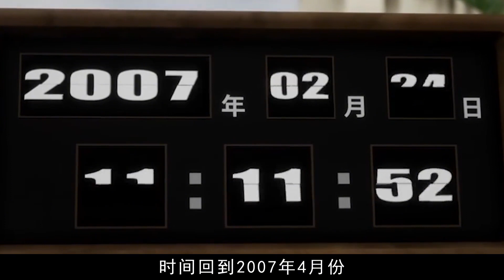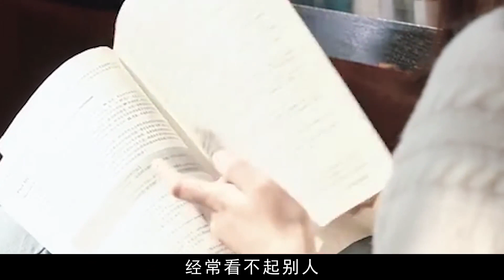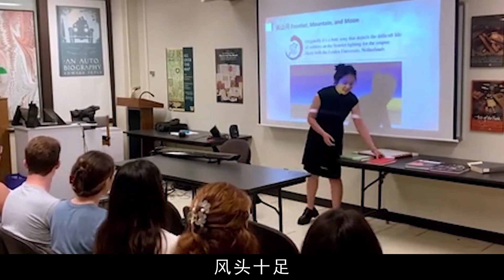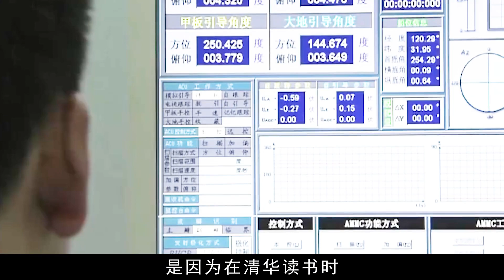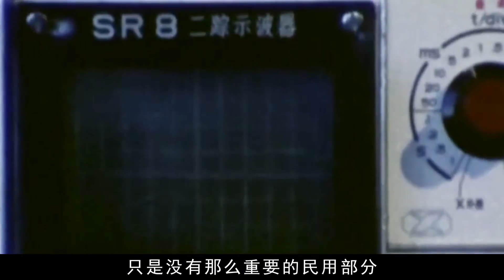卖祖求荣高杏欣，献出北斗机密跪舔美国，如今惨遭抛弃却妄想回国